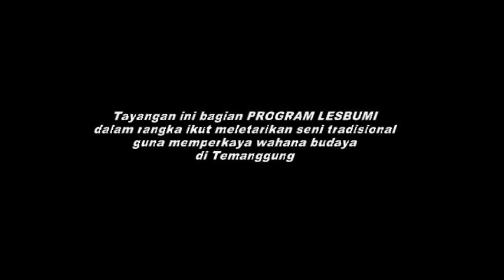Lesbumi Temanggung Latihan Gedruk 01